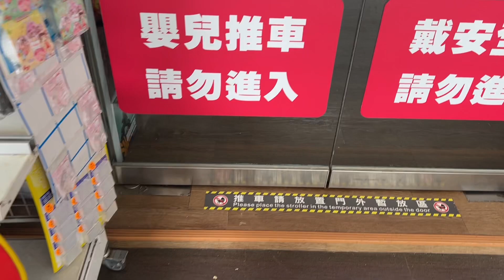09Vlog一起去買禮物｜玩具店有好多波力玩具｜阿Q買玩具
第一次帶阿Q出門買玩具

推薦影片：

10Vlog 2個人5天日本東京自由行可以去哪?我去了富士山和迪士尼還有意外闖進貓頭鷹的店(上)